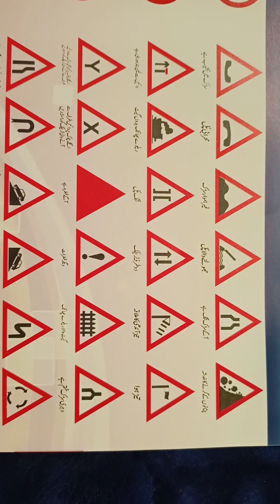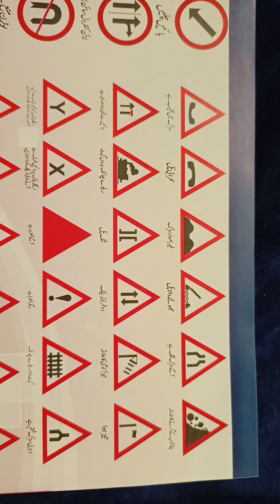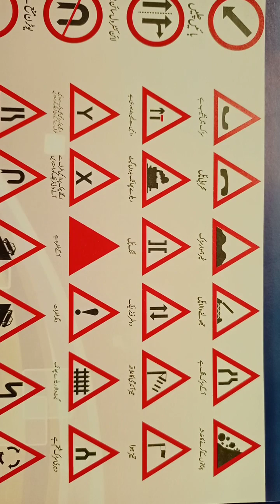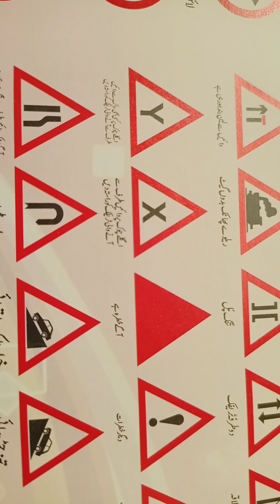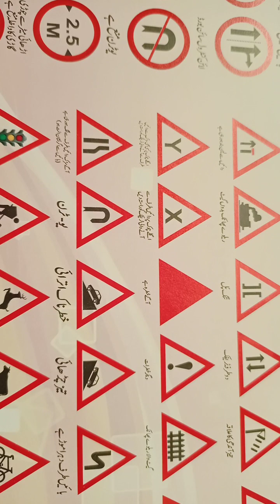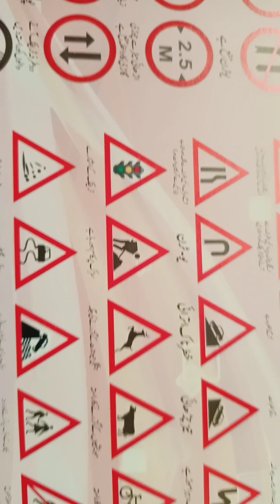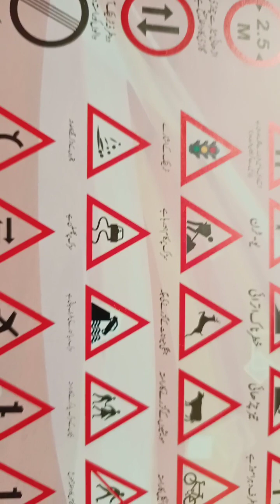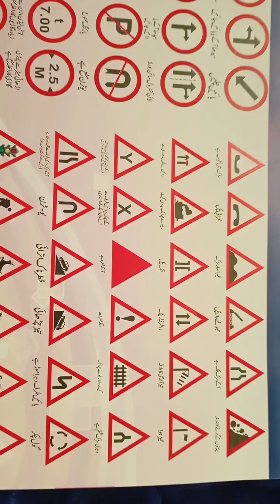Traffic Signs for Traffic license Test | Traffic signs preparation | Traffic Signs in Urdu